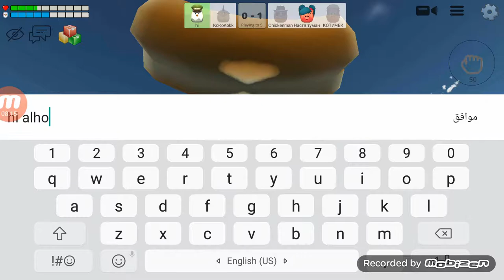chicken gun violence original source of the